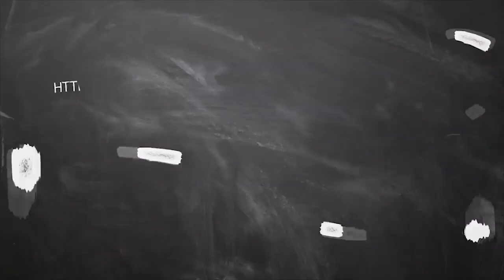ஜுலை மாத ராசி பலன்கள் 2020 ரிஷபம் | July Month Rasi Palan 2020 rishabam tamil | ஆனி | ஆடி மாதம் 2020